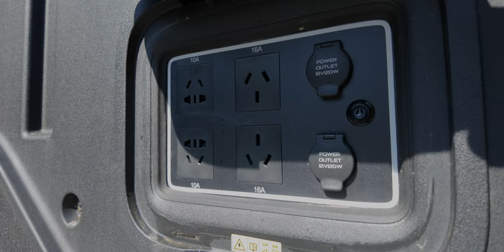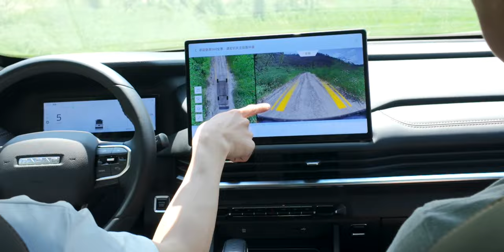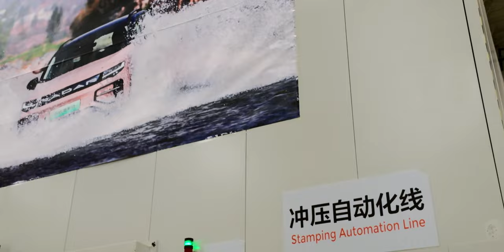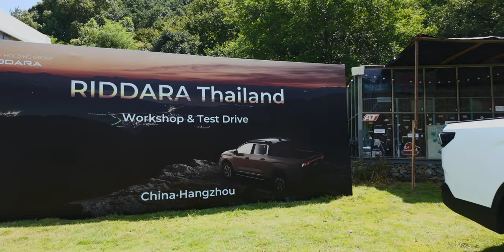ทดสอบขับ RIDDARA RD6 กระบะไฟฟ้า 100% รุ่น Horizon 4WD ที่จีน เข้าไทยปลายปีนี้ พร้อมพาชมโรงงาน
ทดสอบการขับขี่แบบ Off-road ที่หางโจวประเทศจีนด้วยกระบะไฟฟ้า RIDDARA RD6 รุ่นท็อปอย่าง RIDDARA Horizon 4WD พร้อมพาชมรอบคัน ก่อนเตรียมเปิดตัวในไทยช่วงปลายปี 2024 และพาชมโรงงาน Radar ที่เมืองจือปั๋ว

00:00 - ทดสอบขับขี่ RIDDARA RD6
00:00 - พาชมสเปค RIDDARA RD6
05:23 - ทดสอบขับขี่ Off-road
09:17 - พาชมโรงงาน
11:40 - สรุป